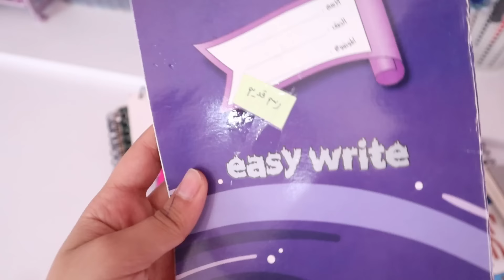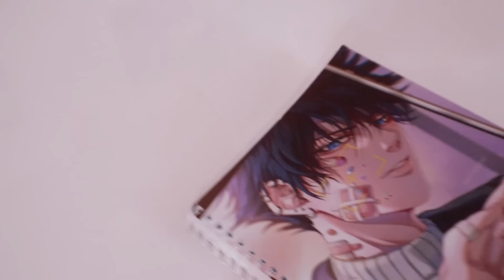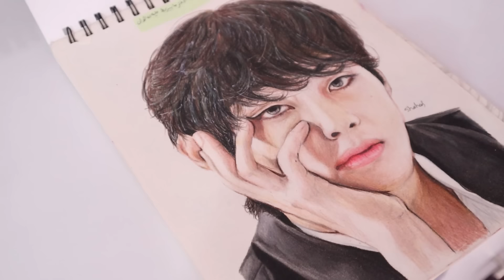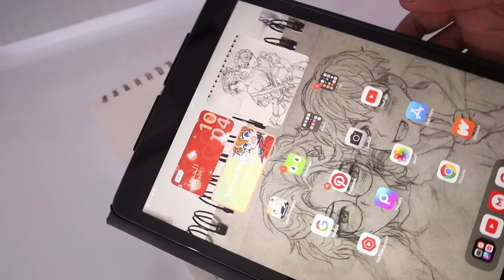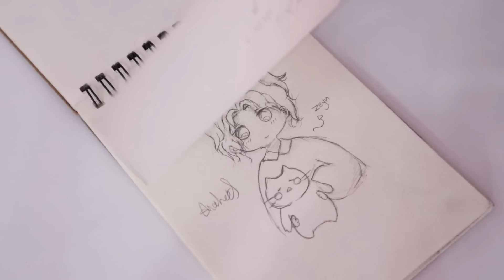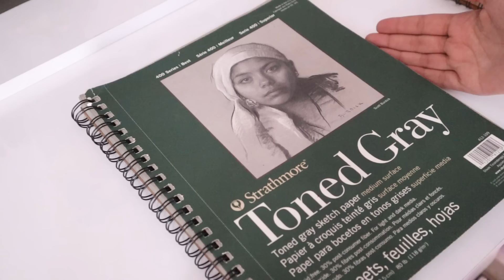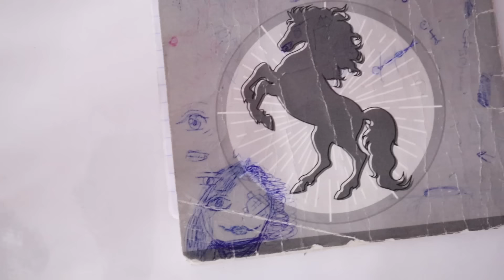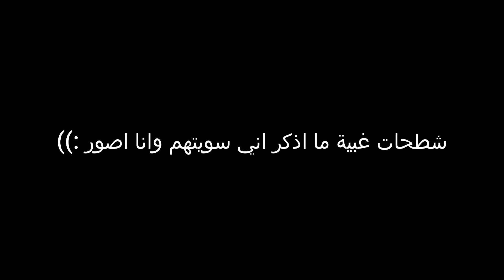جولة في جميع رسماتي 2021 - 2022✨| قديش تطورت ؟! كم رسمة عندي 🎈🍄؟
عددنا وقت نزول الفيديو :5,101  بسم الله ما شاء الله اللهم بارك وزيد

ادواتي:
الالوان الخشبية : FLEX
دفتر الخشبي : Toned Gray | Toned Tan
قلم اللمعات : GELLY ROLL
اقلام التحبير : SAKURA MICRON
الوان الماركر : Touchboll
دفتر الماركر : canson
الالوان المائية : GIOTTO
دفتر المائي : VISUAL JOURNAL